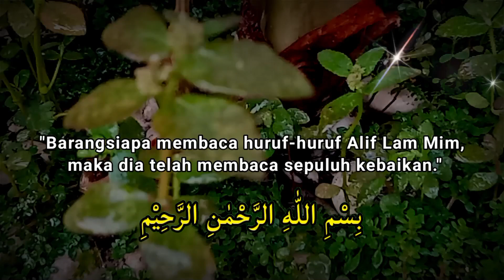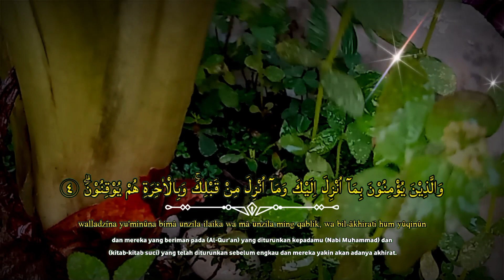Dzikir Pagi Sesuai Sunnah Membuat Hati Tentram | Surat Al-Baqarah ayat 1-5 | alif lam mim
Tulisan Latin :
1. Alif lam mim
2. Zaalikal-kitaabu laa raiba fīh, hudal lil-muttaqiin
3. Allażiina yu`minụna bil-ghaibi wa yuqiimụnaṣ-ṣalaata wa mimmaa razaqnaahum yunfiqụn
4. Wallażiina yu`minụna bimaa unzila ilaika wa maa unzila ming qablik, wa bil-aakhirati hum yụqinụn
5. Ulaa-ika 'alaa hudam mir rabbihim wa ulaa`ika humul-mufliḥụn
1. Alif Lam Mim.

Artinya :
2. kitab (Al-Qur'an) ini tidak ada keraguan padanya; petunjuk bagi mereka yang bertakwa,
3. (yaitu) mereka yang beriman pada yang gaib, melaksanakan salat, dan menginfakkan
    sebagian rezeki yang Kami berikan pada mereka,
4. dan mereka yang beriman pada (Al-Qur'an) yang diturunkan padamu (Muhammad) dan (kitab-                            kitab) yang telah diturunkan sebelum engkau, dan mereka yakin akan adanya akhirat.
5. Merekalah yang mendapat petunjuk dari Tuhannya, dan mereka itulah orang-orang yang beruntung.

5 ayat pertama surah al baqarah 1-5
surah al baqarah ayat 1 sampai 5
surah al baqarah ayat 1-5 arab dan latin
ayat al baqarah 1-5
lima ayat pertama surah al baqarah
baca alif lam lam
surah alif lam mim merdu
al baqarah latin
alif lam mim latin
alif lam mim surah full
murotal penghantar tidur
dzikir penghantar tidur
dzikir pembuka rezeki
dzikir pagi
dzikir pagi pembuka pintu rezeki
zikir pagi pembuka rezeki
murotal pembuka rezekdzikir penarik rezeki
murotal penarik rezeki
ayat suci al quran merdu pengantar tidur